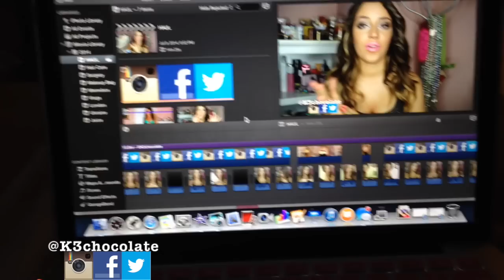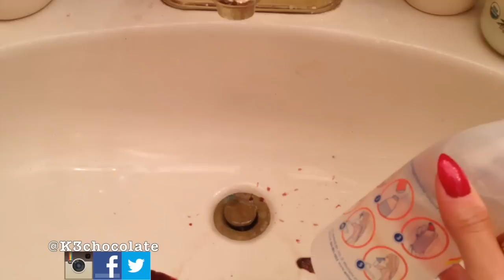My Nasal Polyp Surgery Vlog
♡POTTERMORE: snitchsky10
♡KEEK: KristinaUA